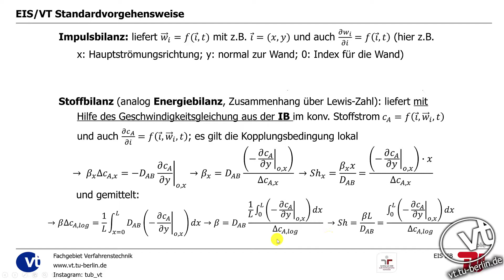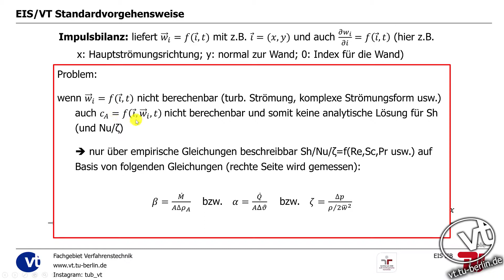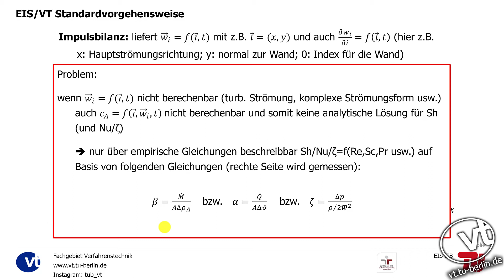EIS IIB: Fokusthema 6 Kopplungsbedingung und Standardvorgehen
Zur Vorlesung "Energie-, Impuls- und Stofftransport II B"
TU Berlin, FG Verfahrenstechnik
Dozent: Dr.-Ing. Lutz Böhm

Themen: Kopplungsbedingung, Wärmeübergangskoeffizient, Stoffübergangskoeffizient

In diesem Video wird anhand der Kopplungsbedingung der Wärmeübergangskoeffizient eingeführt und anhand eines Standardvorgehens im Bereich der Verfahrenstechnik erklärt, wozu dieser benötigt wird.